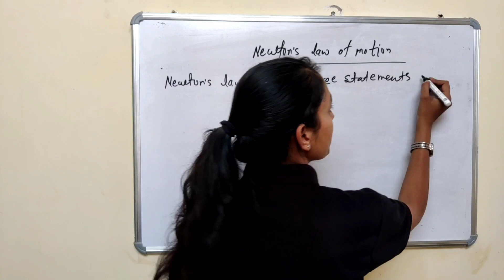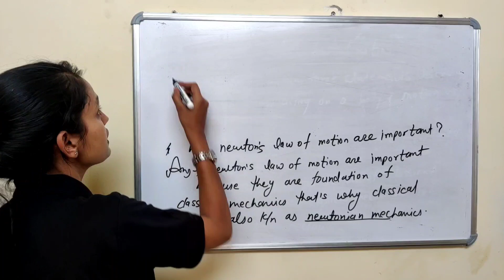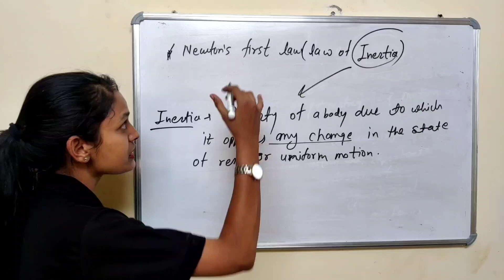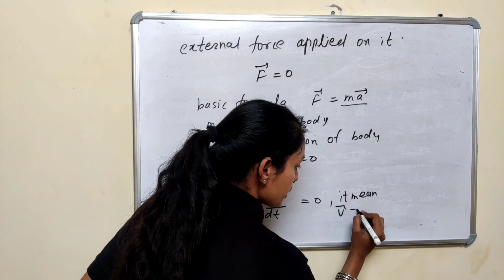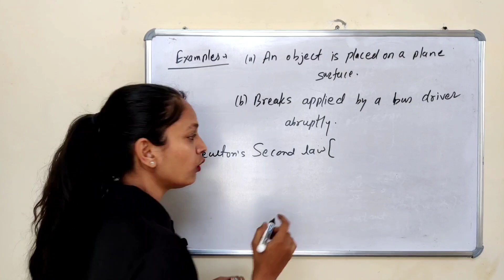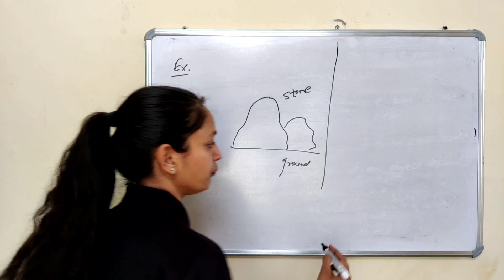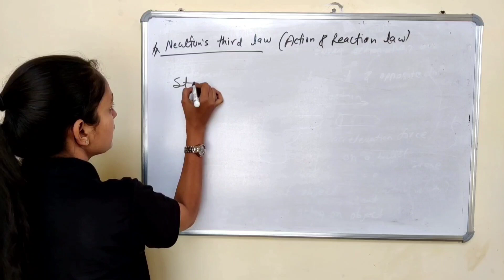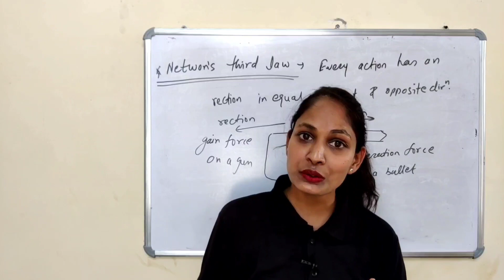Newton's Law of Motion with examples | B.Sc. first year (mechanics) | Lecture -2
Newton's Law of Motion with examples
Hello everyone ,
In this lecture I discussed about -
What is Newton's first law called?
What is Newton's 1 law example?
What is Newton's 2nd law of motion examples?
What are examples of Newton's first and second law?
What are Newton's 1st 2nd and 3rd laws of motion?
Newtons law of motion with proper examples
Experiment part of newtons first law example.
What's Newton's 3rd law?
 This lecture is very helpful for not only B.sc students also important for 11th & 12th class students .
# Newtons law of motion # inertia # newtons first law # daily life related examples # newtons second law # law of force and acceleration # newtons third law
# action and reaction law .

Graduation  :  # Rajasthan University
                        # MDS Ajmer
                         # JVVU Jodhpur
# Competition criteria : IIT -JEM,JJE, Gate ,Net, and M.Sc. entrances.